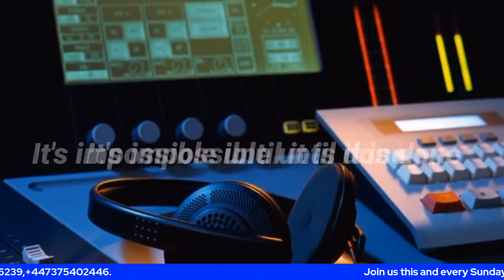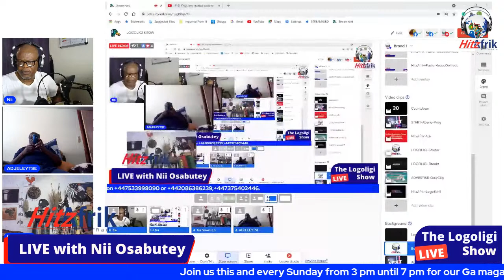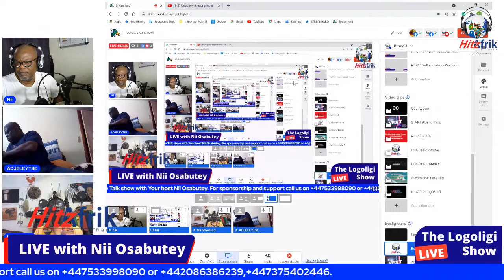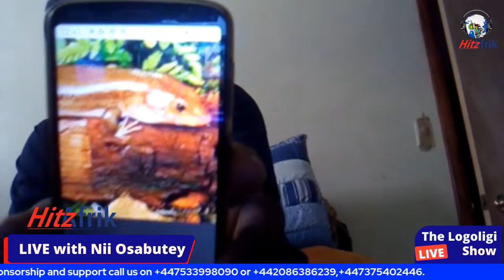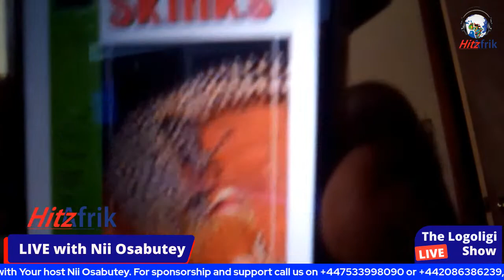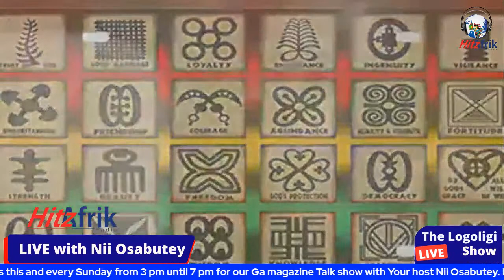LOGOLIGI SHOW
join us under the LOGOLIGI TREE for an interesting discussion about our heritage, history, and culture as well as our current affairs.

Your Host : Nii Osabutey